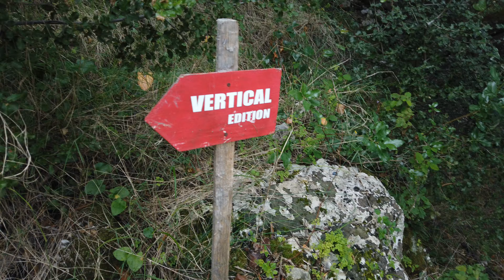In the footstep of the vertical